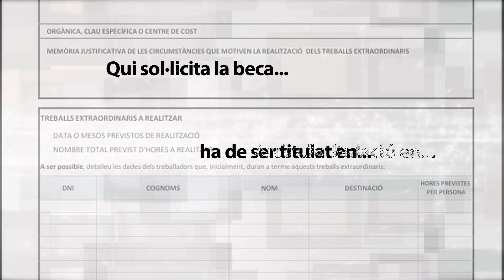Cap a la igualtat des del llenguatge